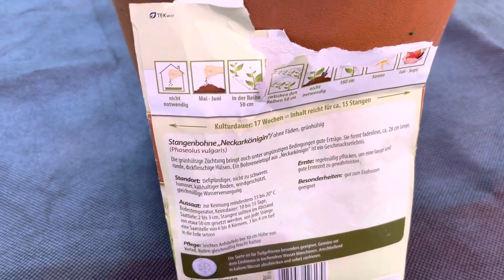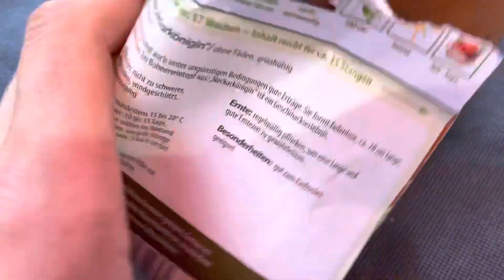Bohnen selber Pflanzen im April und Mai | Gartenzeit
In diesem Video zeige ich euch, wie man Stangenbohnen im Garten ganz einfach anbaut. Mehr Infos im heutigen Video.

Feedback und Fragen gerne in die Kommentare damit :)